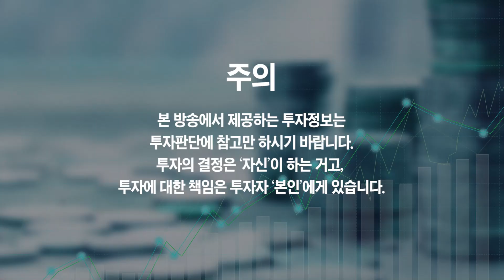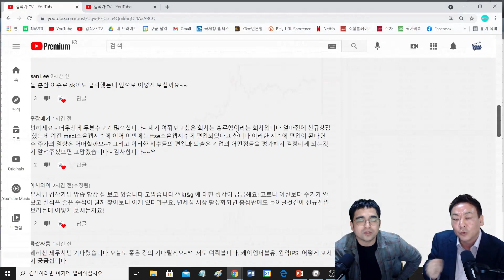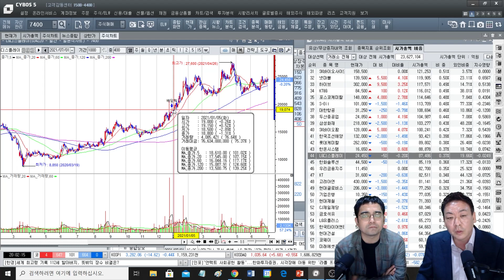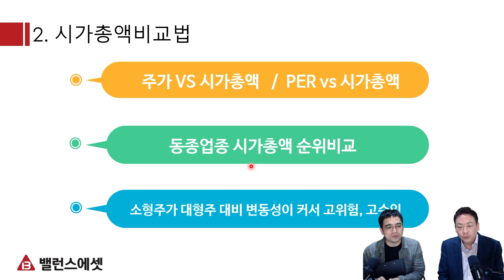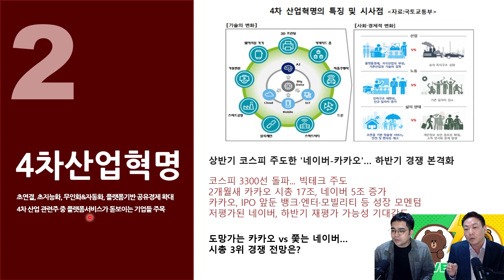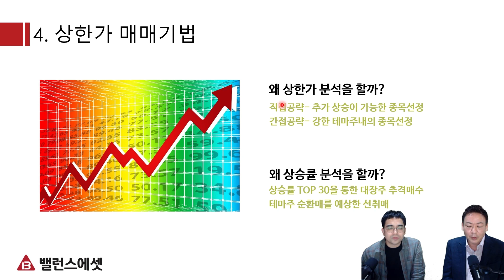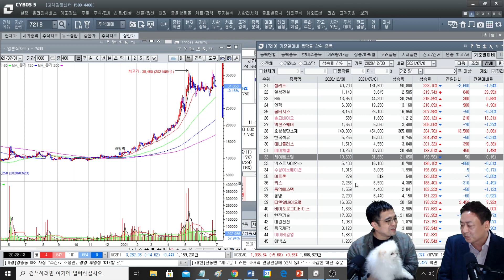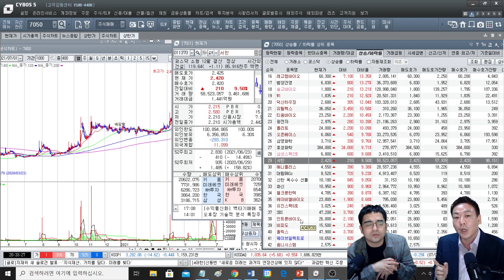가장 안 오른 주식 섹터 2개 (슈퍼개미 이정윤 세무사)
가장 안 오른 주식 섹터 2개 (슈퍼개미 이정윤 세무사 라이브 편집본 2부)

반드시 가지고 있어야 할 주식 섹터 5개